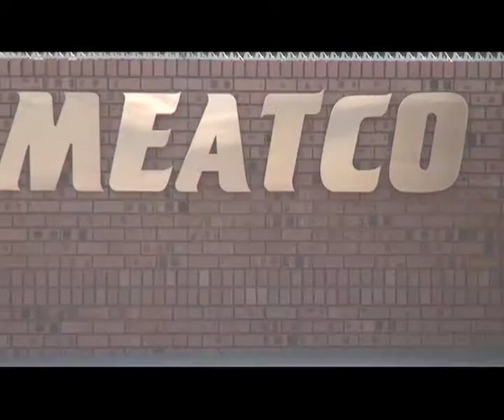Meatco cuts more jobs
More than 300 Meatco seasonal workers will be left on the street after the meat corporation says it has been forced to re-align its operations due to the lack of cattle for slaughter. Low meat production in Namibia has become a case of emergency, as the current drought being experienced in the country has a massive negative effects.